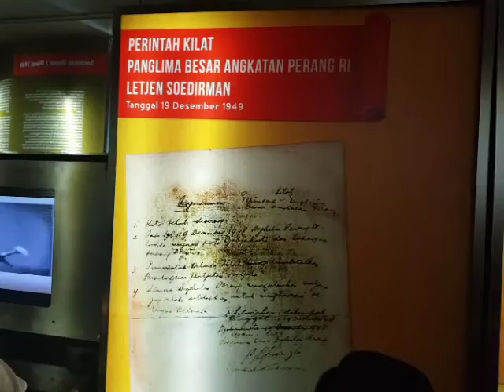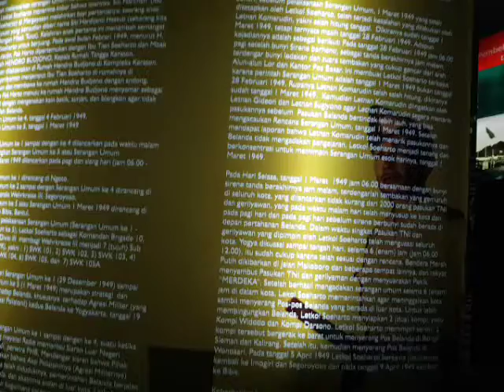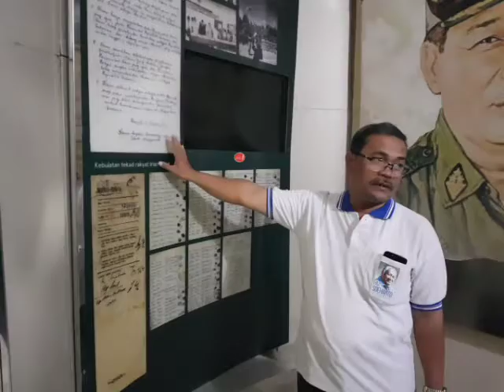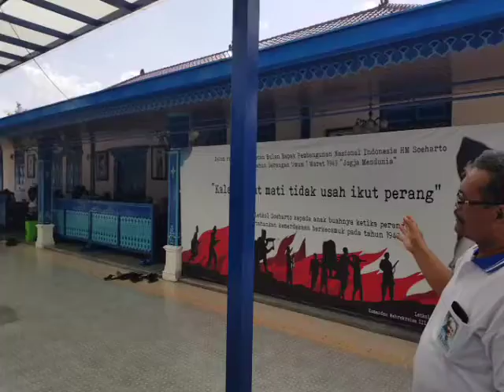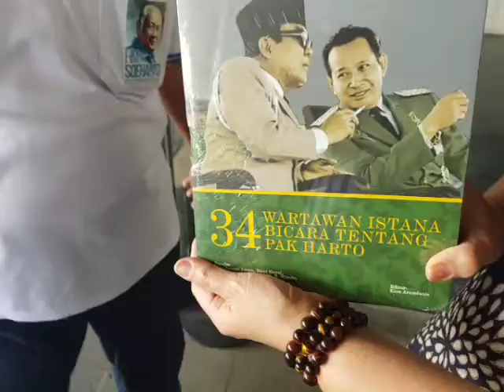MEMORIAL SUHARTO KEMUSUK JOGJA